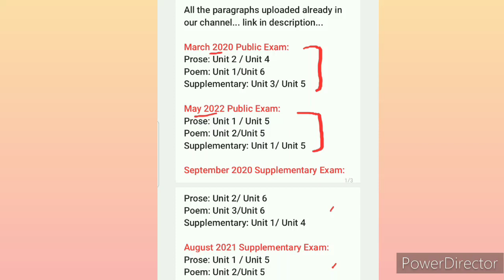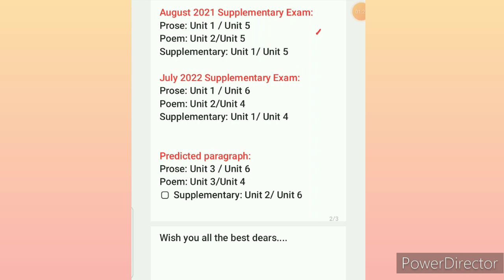12th English important paragraphs for Public Exam 2023 ‎@Buvis-Tutorials_100.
12th English important paragraphs for Public Exam 2023 ‎@Buvis-Tutorials_100.

12th English - Buvis Tutorials youtube channel materials:

Dear children, all our materials will be very much helpful to your half yearly and public exam..  so share this message maximum to the student community groups to reach everyone...